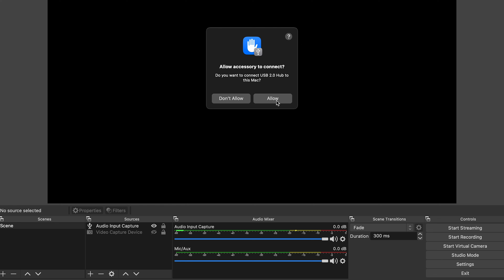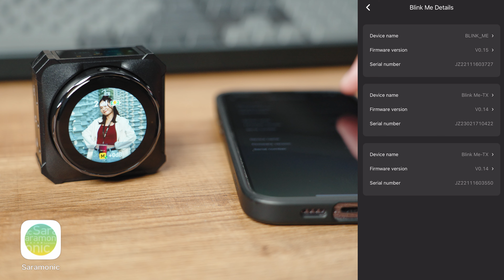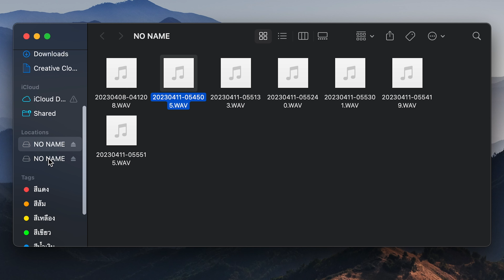รีวิว Saramonic Blink Me | ไมค์ Wireless ที่มีรูปเรา ?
สำหรับคลิปนี้ผมก็จะมารีวิวไมค์ Wireless สำหรับสายคอนเทนท์ครีเอเตอร์ นั่นก็คือไมค์ Saramonic Blink Me รุ่นใหม่ล่าสุดนั่นเอง สำหรับไมค์ตัวนี้ก็เป็นไมค์ที่น่าสนใจมากๆ ตัวไมค์มีจุดเด่นคือเราสามารถอัพโหลดรูปภาพผ่านแอพพลิเคชั่น ไปขึ้นบนจอของตัวส่งได้ ต้องบอกเลยครับว่ามันเท่ห์มากๆ ใครที่รอคอยไมค์ Wireless รูปแบบนี้อยู่ต้องโดนเลย แต่ไมค์ตัวนี้จะน่าสนใจมากน้อยขนาดไหน ไปรับชมรีวิวเต็มๆได้ในคลิปนี้เลยครับ

00:00 - Intro Saramonic Blink Me
00:48 - Price & Receiver
05:23 - Transmitter
07:55 - Upload Picture
11:32 - Noise Reduction
13:36 - Range Test 100m
16:10 - Conclusions